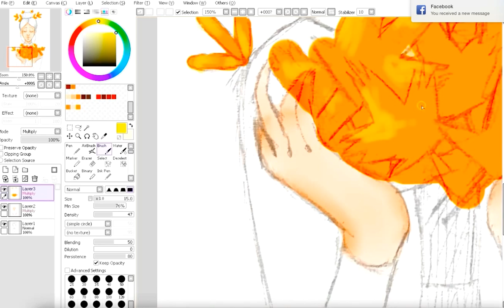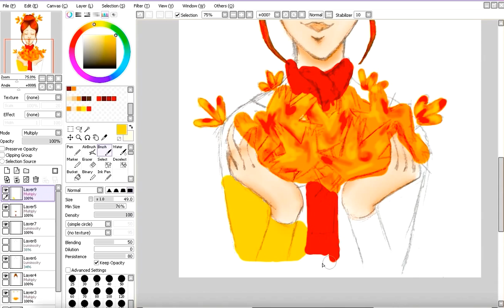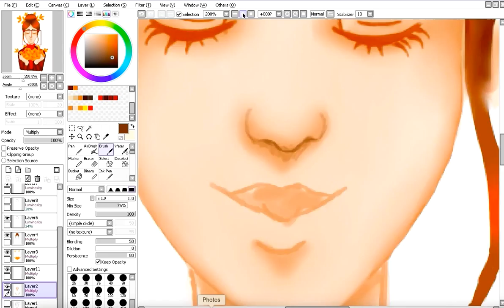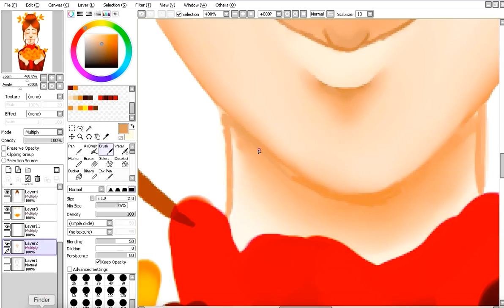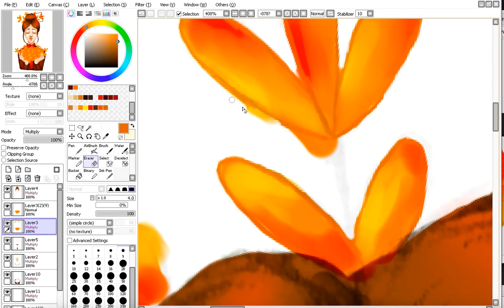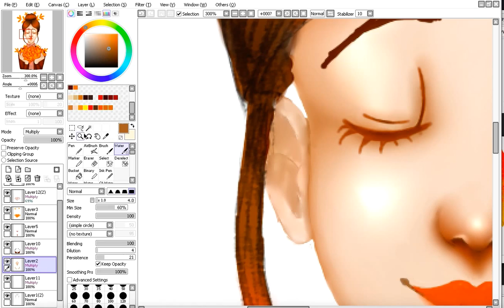Autumn Gather Girl, a fall leaves digital painting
IM SUPER EXCITED FOR THE CHANGING LEAVES like wowie